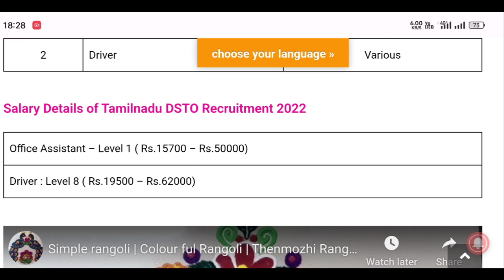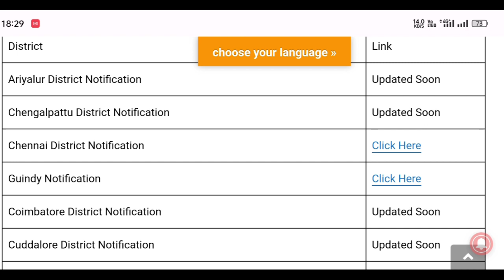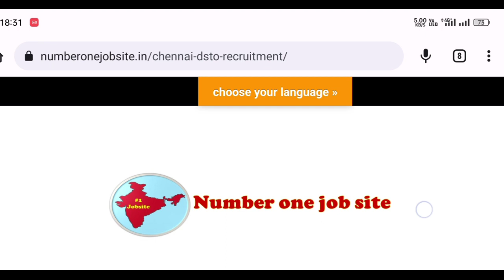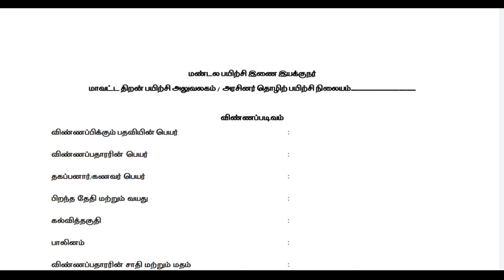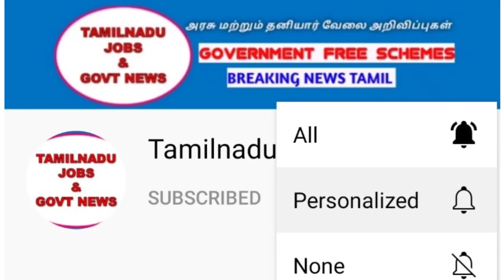அனைத்து மாவட்ட அரசு அலுவலக உதவியாளர் பணி அறிவிப்பு | தமிழக அரசின் நிரந்தர அரசு பணி |DSTO Recruitment